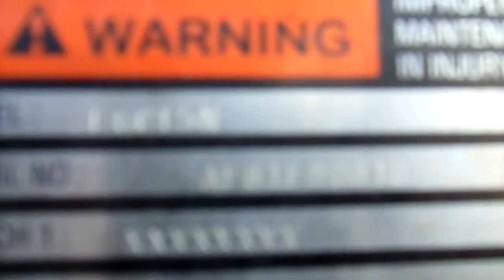2006 Mits FGC15-081